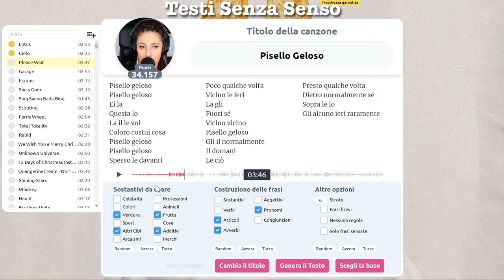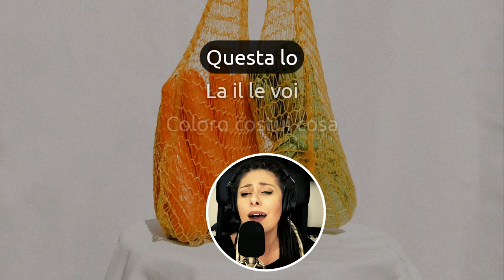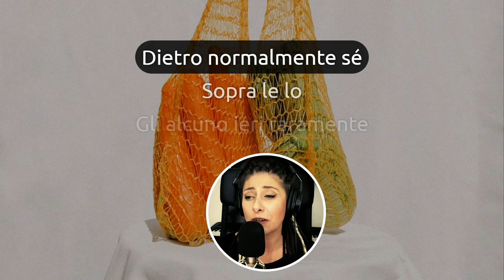Pisello Geloso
Perché un pisello non può essere geloso?
Anche lui può, sì sì, già già...🙄